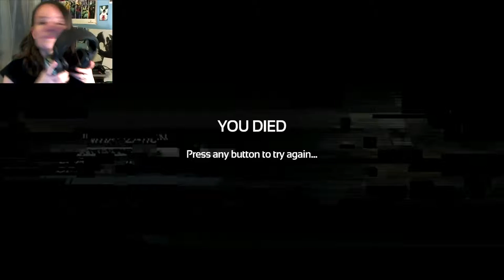SOMA | 18 | Messing with Electricity!